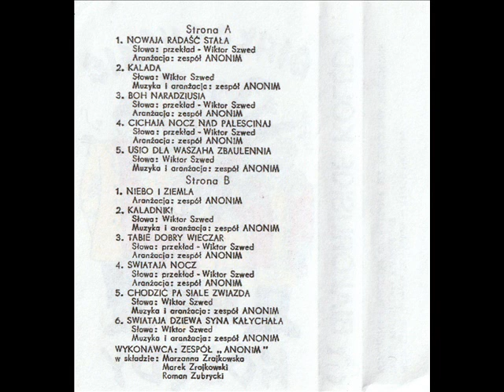Anonim - Niebo i zemla [Białoruskie Kolędy]